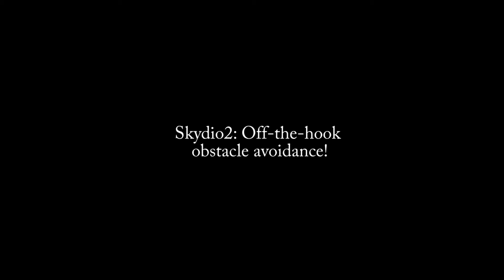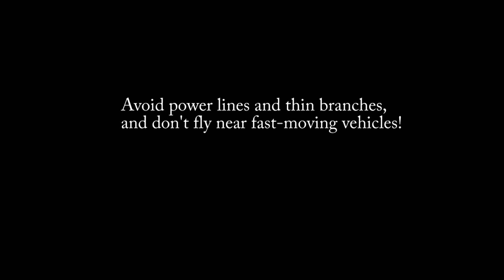Skydio 2: Off-the-hook obstacle avoidance!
My buddy Tristan let me test out his new Skydio 2 drone. The obstacle avoidance and autonomous flight is damn impressive. Skydio does, however, strongly caution against flying near power lines and trees. In this video, the drone comes very close to a thin branch on a pepper tree, but avoids it at the last second. There are plenty of videos out there showing the Skydio 2 crashing into power lines and trees. But if you are careful where you fly, it should provide amazing footage! More videos to come!